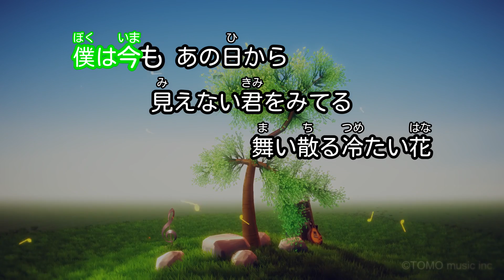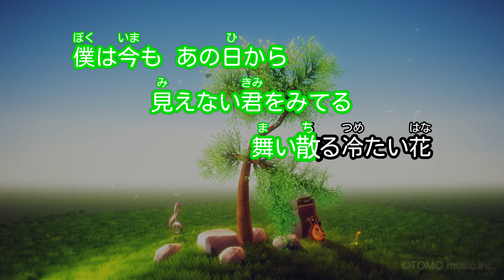【カラオケ】このは/ナイトメア